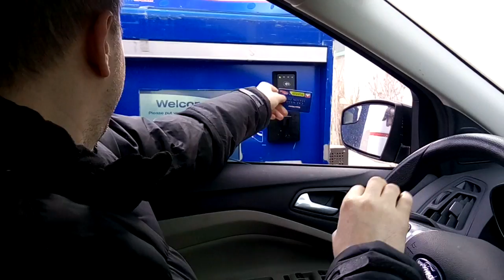Выходной влог/ НЕ РостБИФ,а РостПОРК -моя личная импровизация НОВЫЙ РЕЦЕПТ😋 ростбиф из свинины